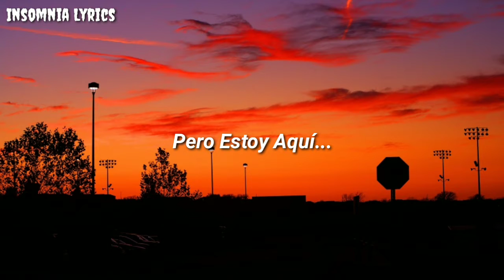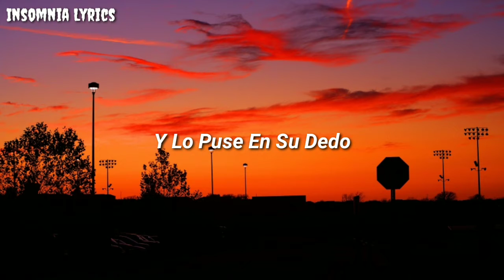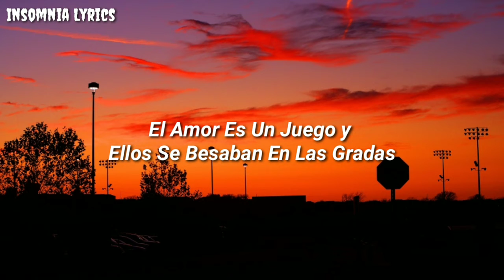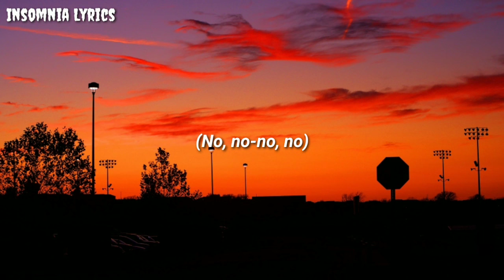Machine Gun Kelly - love race [feat. Kellin Quinn] (Sub Español)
Dios era una chica...

[Letra]

I found a silver ring
And put it on my finger
I picked up my guitar
And played it for the reaper
God was a girl
The devil wore a t-shirt
Love is a game and they
Were kissing in the bleachers

I don't want to be without you but
I'm here, screaming by myself

I'm on the run (I'm on the run)
I'm on the run
To get back to you (To get back)
To get back to you

I got a special ring
And put it on her finger
A voice said suddenly
You're never gonna keep her
Please don't look behind us
The past is trying to catch up
Pressures from outside us
I've got claustrophobia

(I'm on the run, let's go)

I'm on the run (To get back to you)

(Let's go)

(Yeah)
(Oh, to get back, to get back)